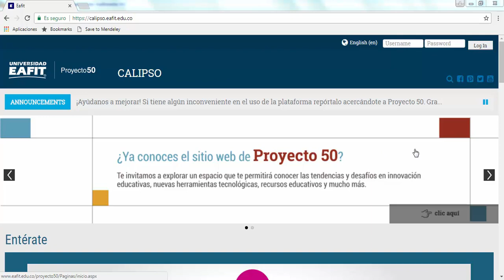Ingreso Plataforma CALIPSO